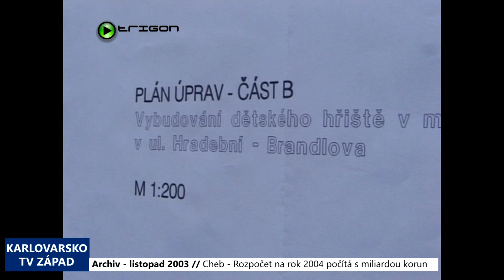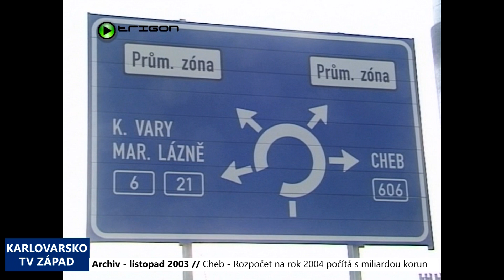2003 – Cheb: Rozpočet na rok 2004 počítá s miliardou korun (TV Západ)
V příštím roce by mělo město Cheb hospodařit téměř s jednou miliardou korun. Rozpočet je přitom navrhován jako vyrovnaný.

„Otázka vyrovnání rozpočtu je otázka financování. My počítáme v tomto rozpočtu i s úvěrem,“ uvedl místostarosta Chebu Václav Jakl.

Šedesátimilionový úvěr, který má být investován do příprav přeshraniční Krajinné výstavy nepředstavuje klasické zadlužení města. Radnice chce totiž na tento projekt získat dotace ze státních i unijních fondů, které mají pokrýt až pětasedmdesát procent z celkových nákladů odhadovaných až na 250 milionů korun. Evropská unie ale poskytnutí dotace podmiňuje tím, že město musí nejprve celou akci finančně pokrýt z vlastních zdrojů a dotační prostředky pak dostane teprve dodatečně. Na realizaci projektů souvisejících s Krajinou výstavou 2006 má přitom mít největší díl prostředků, které jsou v rozpočtu na příští rok vyhrazeny na investice.

„Z takových větších akcí, které by měly být zahájeny, tak je to například Plovárna na Skalce. Je to ale pořád ještě otázka podmíněná. Měly by se dokončit některé další akce, například Klášterní zahrada. Druhá etapa by měla být zpřístupněna ještě v příštím roce, v polovině roku. Měla by se vybudovat hřiště v hradebním příkopě, měly by se některé parky revitalizovat. Mělo by dojít k obnově nebo k rekonstrukci hradebních zdí Chebského hradu a další akce,“ vyjmenoval místostarosta.

Společně s rozpočtem na příští rok se letos premiérově připravuje také rozpočtový výhled na roky následující.

„Tak takovou asi úplnou novinkou, která se dosud nerealizovala je, že tento rozpočet se připravuje také s rozpočtovým výhledem na další dva roky, na rok 2005 a 2006 tak, aby bylo vidět, které akce přecházejí z jednotlivých let a aby bylo zabezpečeno jejich financování,“ přiblížil Jakl.

V příštím roce má Cheb hospodařit s rozpočtem ve výši 922 milionů korun, což je srovnatelné s podstatně většími městy, například krajskými Karlovými Vary. I přesto ale rozpočet nedosáhne letošní rekordní výše. „

„Letošní rozpočet se vyšplhal k mimořádné výši. K maximální, kterou dosud pamatujeme, přesahuje o 30 milionů miliardu korun,“ spočítal místostarosta.

Rekordní objem letošního rozpočtu souvisí s realizací dvou rozsáhlých investičních akcí, a to vybudováním infrastruktury vznikajícího průmyslového parku a výstavbou víceúčelové haly na místě nekrytého zimního stadionu.